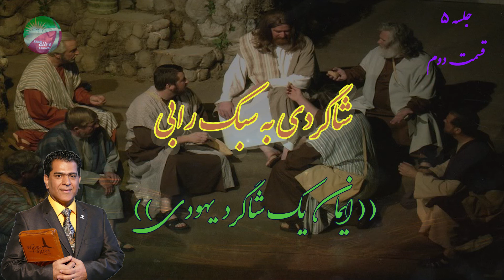(شاگردی به سبک رابی)ایمان یک شاگرد یهودی(جلسه یازدهم)